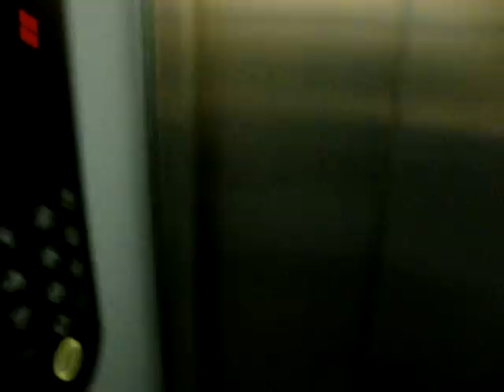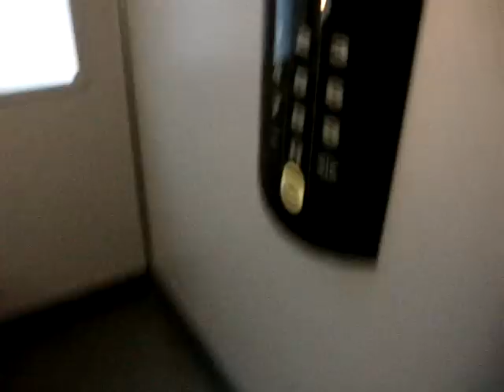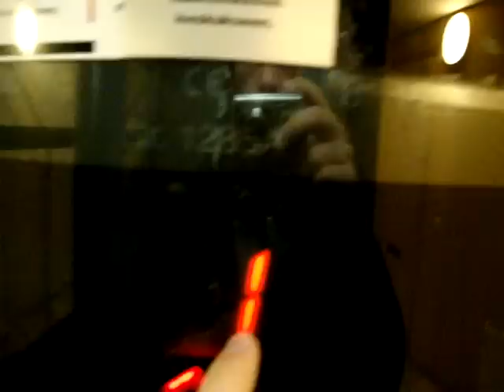Schindler Traction Scenic elevator/lift in Helsinki, Finland (Retake)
Location: Mosaiikkiraitti 6 A, Helsinki, Finland
Brand: Schindler
Type: Traction
Year installed: 1999
Floors served: 4 (1-4)